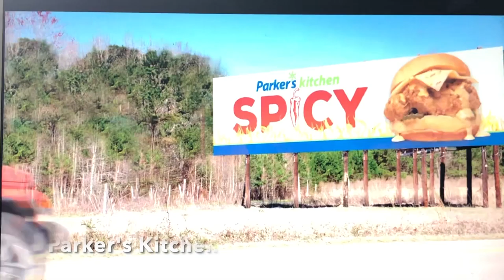John Dixon DEMO REEL 2021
John Dixon